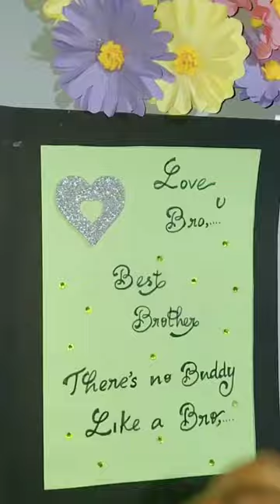A WONDERFUL BROTHERS DAY GREETING😍 || JF CREATION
This viedo for all my brothers,💖I love my brothers very much💖